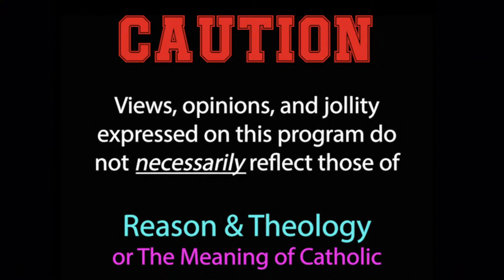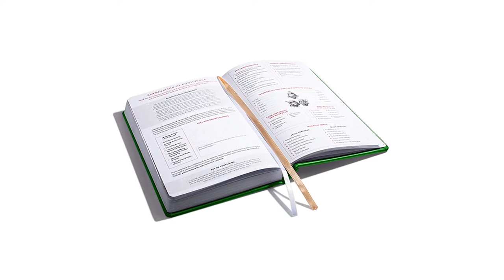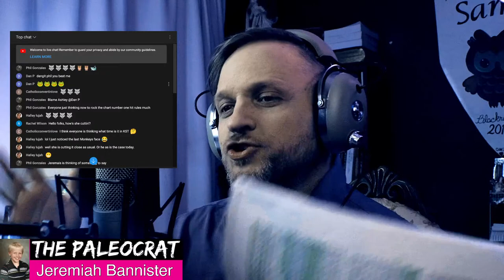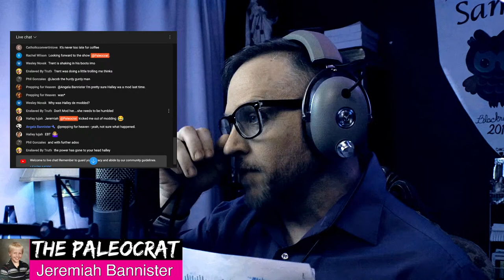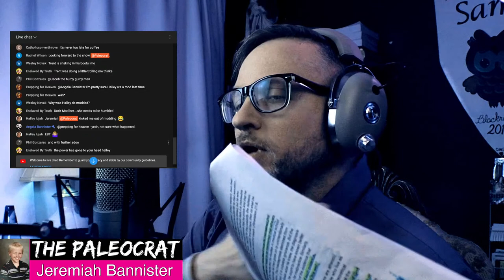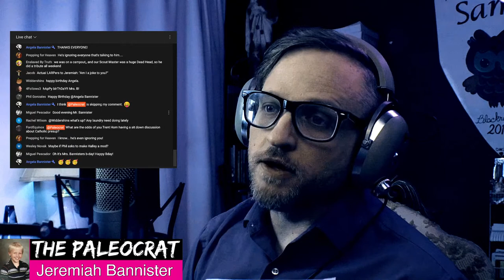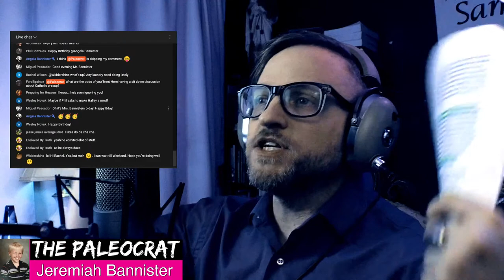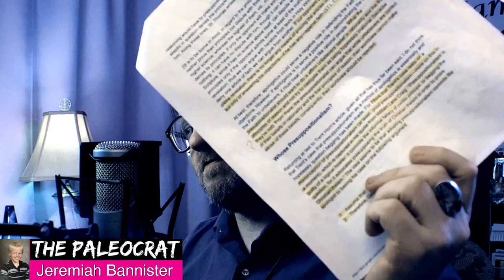My Reply to Trent Horn + Atheism, Self-Deception, and Culpability (Catholic Presuppositionalism)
Get 10% of THE SAINTMAKER!